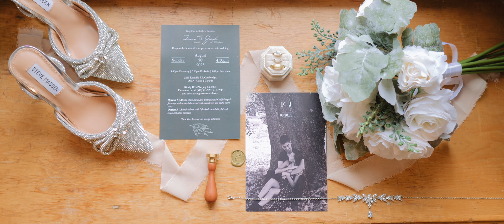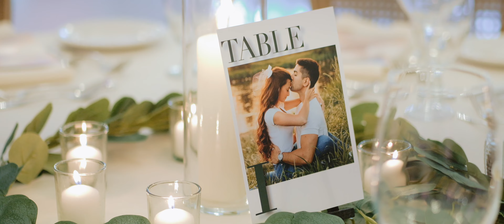A Sentimental Wedding Day at Roseville Estate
Congratulations to Fanni and Joey on their wedding day! Their stunning wedding at Roseville Estate was nothing short of sentimental. To start Fanniy and Joey chose a majestic venue for the setting of their wedding. On the day everything everything went as planned. From the emotional first looks with the bridesmaids and parents. Emotions didn't stop as Joey held back tears as he saw his soon-to-be wife walk down the aisle. These two are perfect for each and we wish them the best of luck in their new chapter.

Are you engaged let us help you relive your wedding day